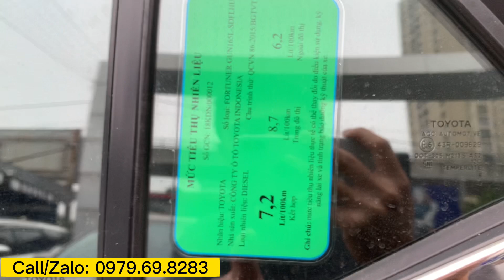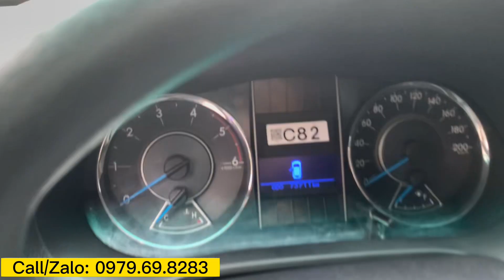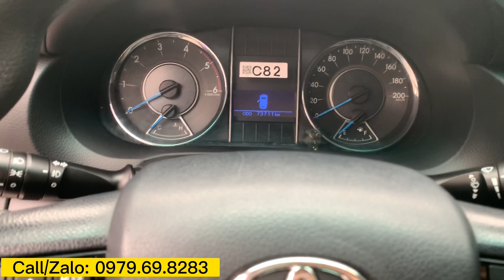Lion Fight Big Antelope - Best Moments of Lion Fight | Animal Fight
Lions are famous for being the king of the jungle. Their fearsome stature and reputation place them near the top of the food chain in animal fight. However, Lions have earned their reputation because they are indeed efficient hunters. Have you ever wondered how Lions hunt in the wild ?
The momentum from the high-speed jump into an uneven mound caused both the antelope and lion to fall to the ground.
But lions are not simple predators, lions let the gazelles land first. They are so fast and dangerous, lions make their prey taste pain in animal fight.
Just like most social mammals, Lions have roles that they assign in their pride. However, what most people are not familiar with is that Lionesses are in fact, the primary hunters in a Lion pride.
Though female Lions may be physically smaller than the male Lions, they make up for it in speed in animal fight.
Lions do not pass up any opportunity to be able to hunt, and antelope stuck in the mud is no exception.
You see, this is a great opportunity for a lioness who has been restrained by hunger for days in animal fight. A herd of wildebeest is trying to cross a small river that has dried up. Only the mud remained, the antelopes tried to make their way through here. They had spent a lot of strength, and one of the antelopes had fallen behind in animal fight.
Not missing this opportunity, the lioness quickly rushed to attack. But it was a very strong adult wildebeest. This lion takes a long time to take down. The meal is started by the lioness when it starts to get dark in animal fight.
Despite being one of the most powerful antelope species in Africa, before the siege of the lions, even the Kudu striped antelope still cannot avoid death in animal fight.
Click CC for subtitle: English / United Kingdom / Canada / French / German / Japanese / Korean / Portuguese (Brazil)
Welcome to Channel SWAG - Animal Fight
Let's explore the life of the animal world with SWAG - Animal Fight
- This video is researched by Susanna Hamill PhD
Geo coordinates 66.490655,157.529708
Mother's maiden name Wyman
Birthday: 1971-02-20 Age 50 years old
Copyright Music By:
Adrev for a 3rd Party and other artists